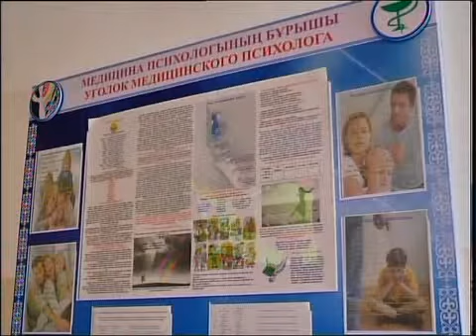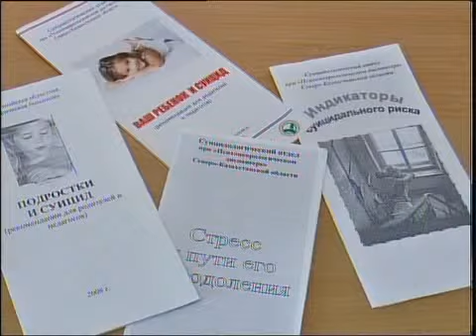каз Психодиспансер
Новости МТРК